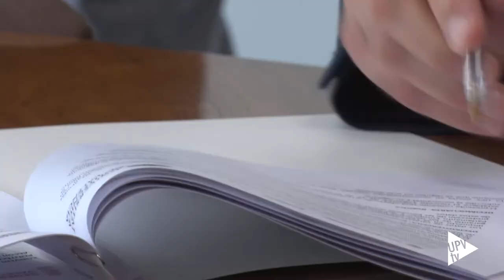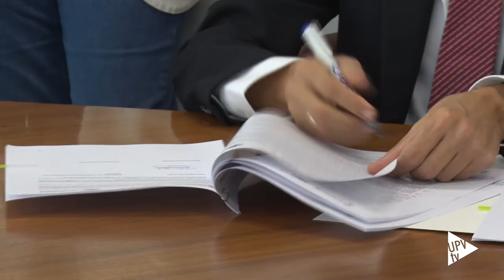Creación Cátedra Sector Textil - Noticia @UPVTV, 22-10-2020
Es un sector resiliente y que ha sabido adaptarse a las necesidades de la pandemia. Es la afirmación que se ha escuchado en la firma del convenio de creación de la Cátedra del Sector Textil. Un acuerdo sellado entre la Universitat Politècnica de València y el del Instituto Valenciano de Competitividad Empresarial, IVACE.